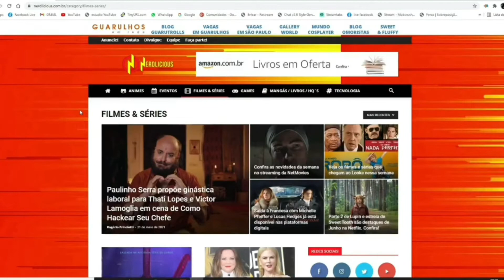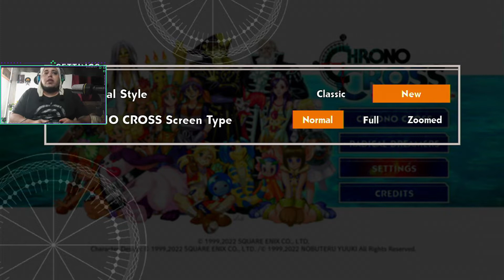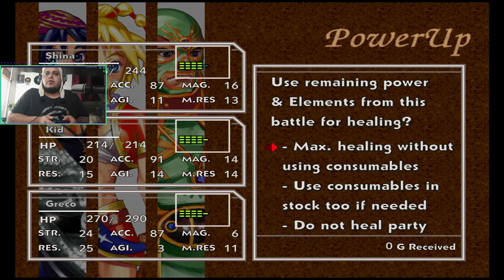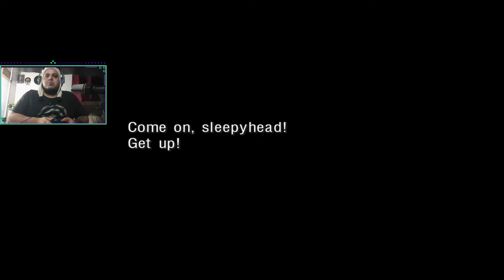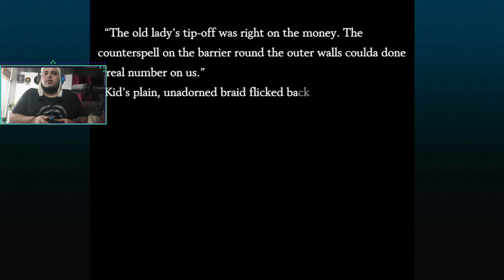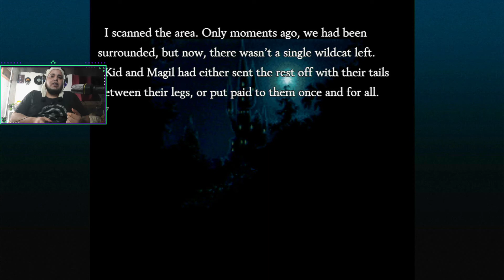Gameplay Chrono Cross The Radical Dreamers Edition - Nintendo Switch (Nerdlicious)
Chrono Cross se passa em um arquipélago chamado El Nido ("o ninho" em Espanhol), povoado por antigos nativos, colonizadores oriundos do continente de Zenan (principal ambiente de Chrono Trigger), e "semi-humanos" com características de animais. Vinte anos se passaram desde os eventos de Trigger, com a nação de Porre tendo no período se tornando uma potência regional e destruído o reino de Guardia, onde viviam os protagonistas Crono, Marle e Lucca.

Link do parceiro